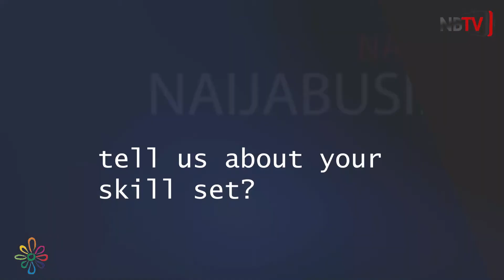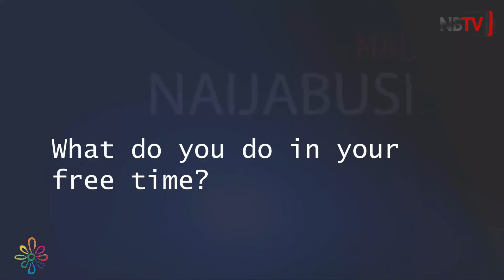CC HUB SHOWCASE WEEK 2019 - MEET CO- FOUNDER & CEO DEEPQUEST AI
Deepquest ai is an Artificial Intelligence company created to  Empower businesses, individuals and research teams around the world to easily integrate and deploy state-of-the-art Artificial Intelligence.

Meet Co- founder & CEO of Deepquest ai, Moses Olafenwa